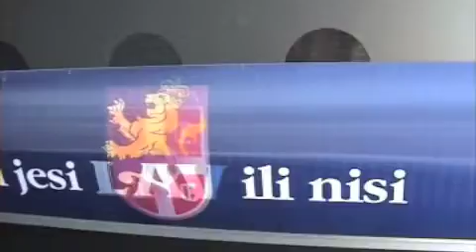lenticular - Lav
Lenticular back-light for branding refrigerates. Client LAV beer - Carlsberg Serbia